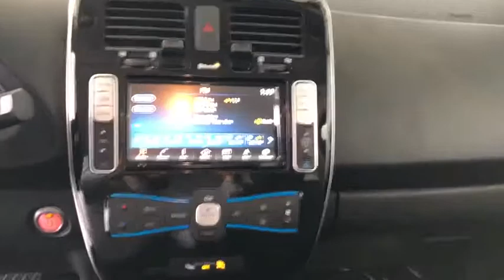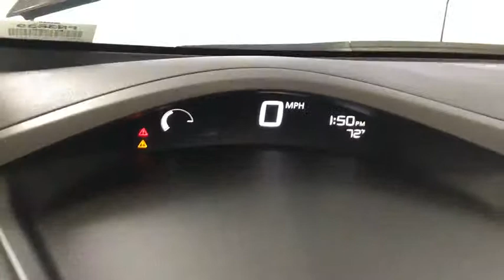2016 Nissan LEAF Costa Mesa, Huntington Beach, Irvine, San Clamente, Anaheim, CA PN3639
Brilliant Silver Used 2016 Nissan LEAF available in Costa Mesa, California at Orange Coast Nissan. Servicing the Huntington Beach, Irvine, San Clamente, Anaheim, CA area.

Clean CARFAX. Gray 2016 Nissan Leaf SV FWD Single Speed Reducer 80kW AC Synchronous MotorThis is a 2016 Leaf in Gray with Black interior. Recent Arrival! 124/101 City/Highway MPGWOW WHAT A PLEASURE TO DRIVE ! HI MY NAME IS DAN AND I BUY ALL THE PRE OWNED VEHICLES HERE AND YOU ARE WELCOME TO CALL AND ASK ME ANYTHING YOU WISH ABOUT ANY OF OUR VEHICLES 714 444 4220AND REMEMBER EVERY VEHICLE HAS A 72 HOUR LOVE IT OR LEAVE IT POLICY BUY WITH CONFIDENCE.ORANGE COAST FAMILY OWNED AND OPERATED FOR OVER 40+ YEARSWe choose to take the stress out of the purchasing process. We work with third party sites to determine what is a fair price for our customers to ensure you will be happy with your buying experience. At Orange Coast Nissan our commitment to your peace of mind is our #1. Shop Easy, Drive Happy!